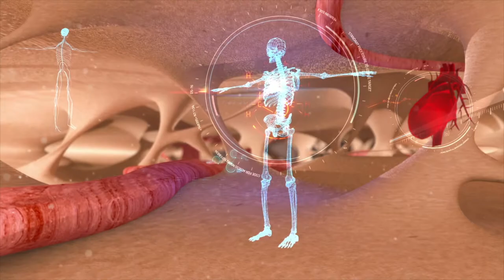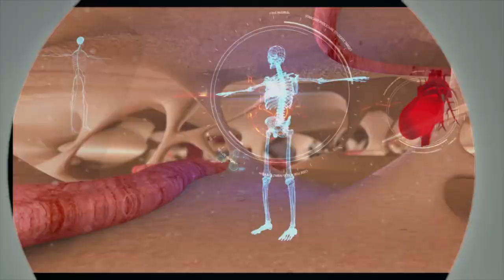Bolje sprečiti Prim dr Gorana Isailović dermatovenerolog štetnost šminke